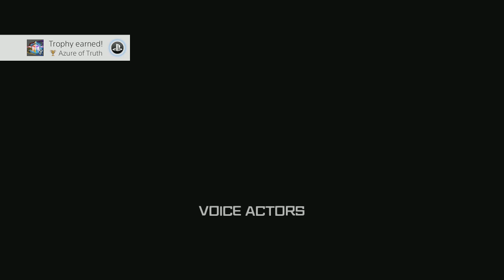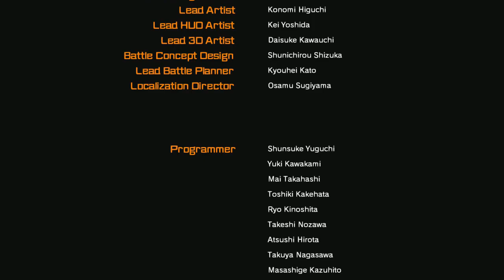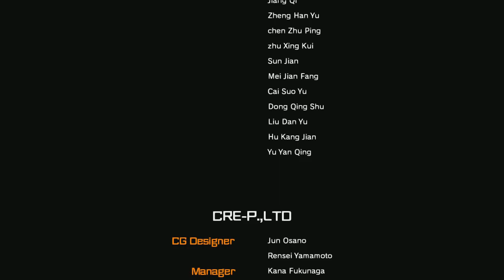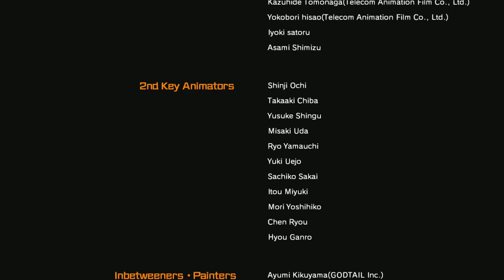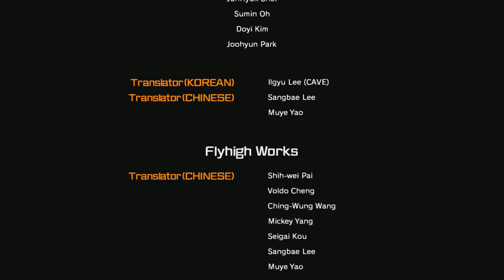BlazBlue: Cross Tag Battle - Episode Mode [BlazBlue(True Ending)] English Sub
Episode BlazBlue(True Ending) of BlazBlue: Cross Tag Battle from start to finish.

Chapter 1 - 0:00
Chapter 2 - 12:12
Chapter 3 - 25:15
Chapter 4 - 35:23
Chapter 5 - 45:38
Chapter 6 - 53:43
Chapter 7 - 1:09:07
Chapter 8 - 1:20:23
Chapter 9 - 1:28:48
Ending - 1:35:55
Credits - 1:39:57